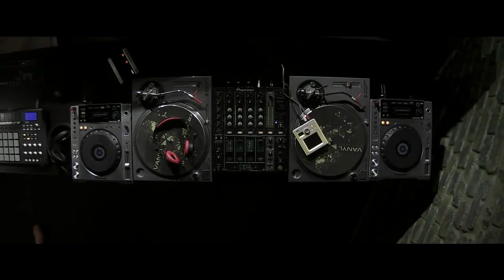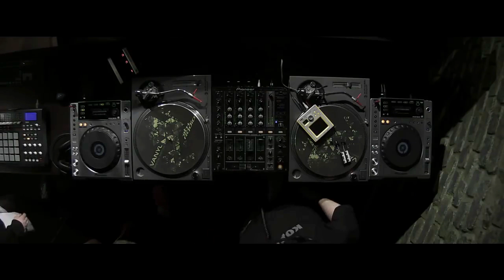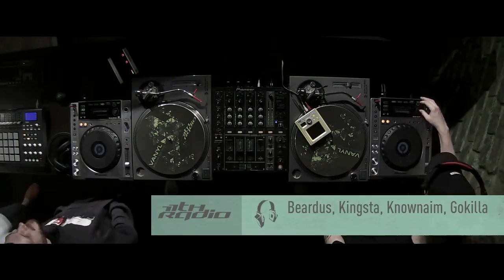БОЖЕСТВЕННЫЙ KNOWNAIM 2019 (ft. Gokilla & Kingsta)